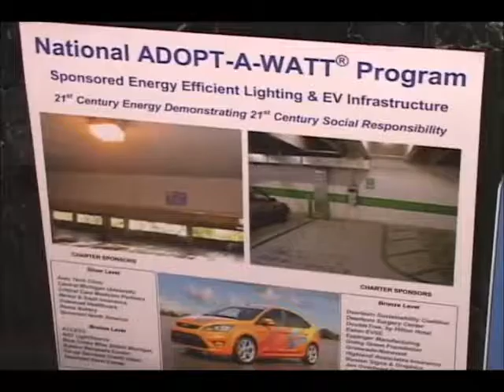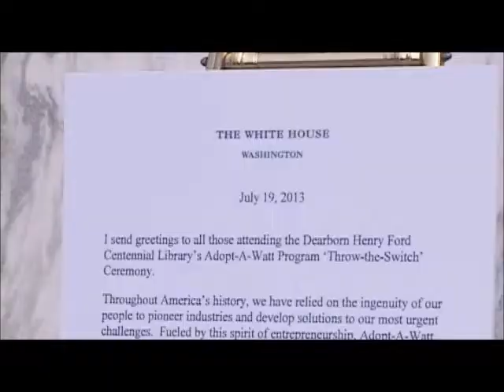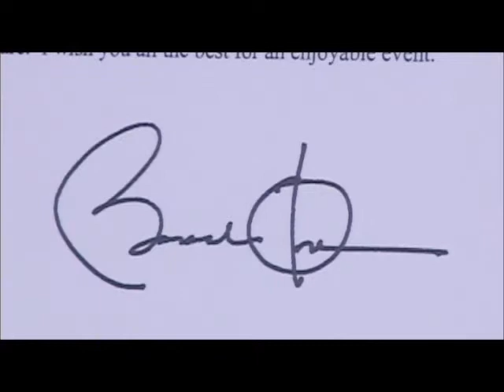Dearborn West End and HFCL 4min